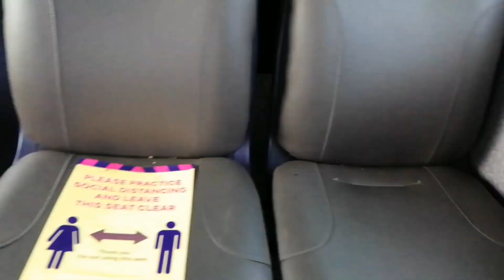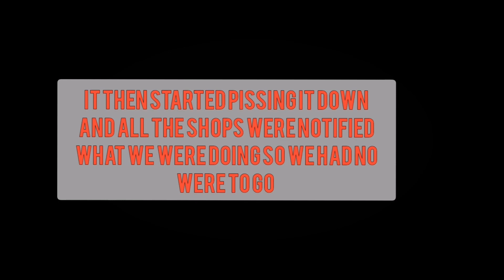Caught trying to sneak on a buss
Scotty wotty Goddard